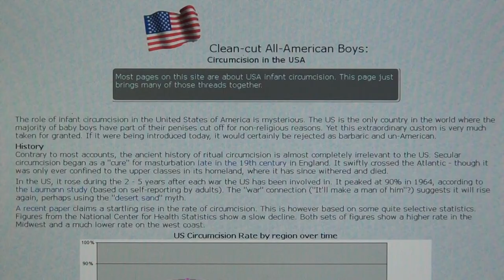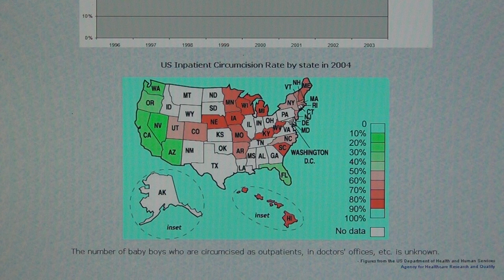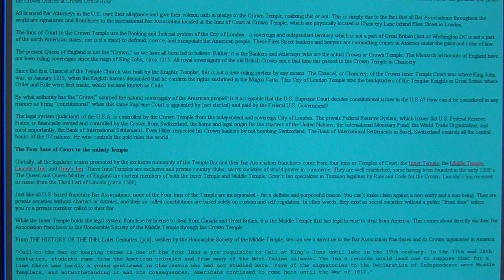The Relation between Slavery, Slave Ships, Circumcision & the Civil Rights Act of July 2nd 1964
IT WAS THE PHARAOHS, WHO BROUGHT THE AFRICAN SLAVES INTO THE USA, AND THE OCTOGON TEMPLARS WHO OWNED THE SLAVE SHIPS